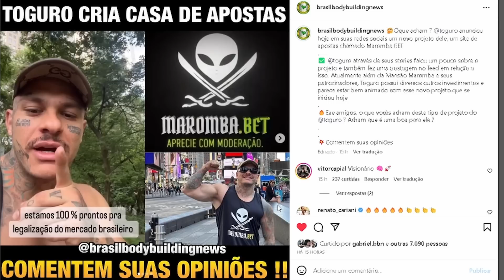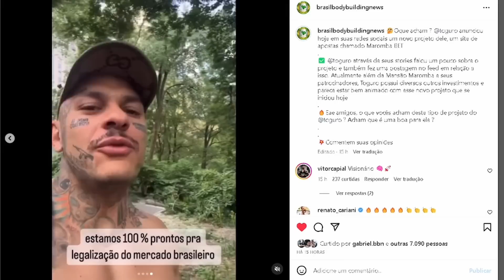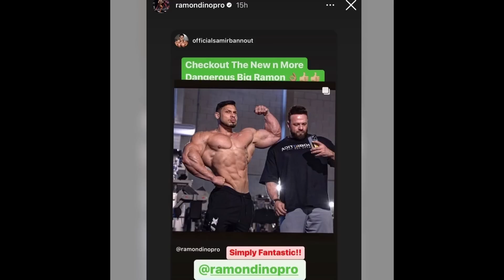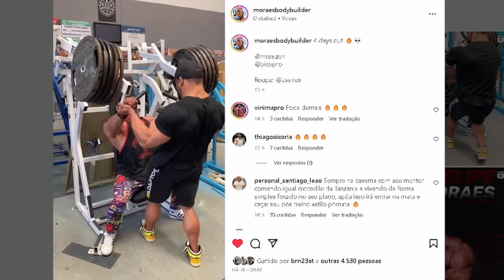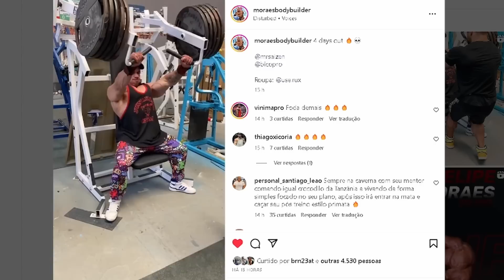TOP 1 OLYMPIA DIZ QUE RAMON ESTÁ FANTÁSTICO + CBUM E FLEX LEWIS JUNTOS + MORAES E ZANCA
Cbum e Flex lewis treinam juntos. Ramon é exaltado por lenda do mr olympia. Toguro cria casa de apostas. Moraes a todo vapor rumo ao muscle contest SP e Zancanelli trabalhando duro rumo ao tampa pro

00:00 INTRO
00:20 Toguro cria casa de apostas
01:39 Cbum e Flex lewis treinam juntos
02:41 Horse e Ramon treinam juntos
03:18 Sammir diz que Ramon está fantastico
04:16 Dr peanut promoção
05:16 Moraes treinando muito forte
06:17 Zanca a todo vapor rumo ao tampa PRO

TOGURO, CBUM, FLEX LEWIS, RAMON, HORSE, PACHO, SAMMIR BANNOUT, MORAES, ZANCANELLI